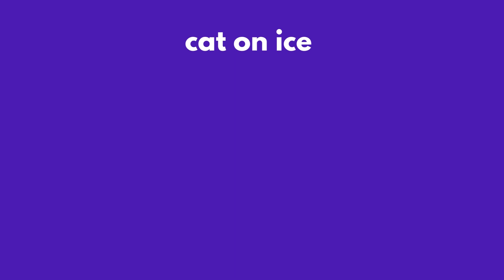[KPOP IN PUBLIC ONE TAKE] ITZY (있지) - 'Sneakers' | cat on ice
I'm so unsatisfied with this :// but I guess it's just another reason to train harder! Other than that I had never tried gg choreos before and they're really fun! I might do more in the future who knows ;)
Love,
Cat 🤍